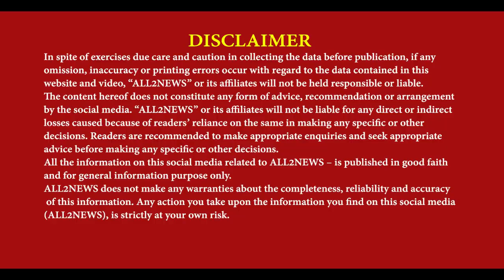CM Mann apologized to Khaira? What did big Congress leaders say after the Vidhan Sabha ?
CM ਮਾਨ ਨੇ ਮੰਗੀ ਖਹਿਰੇ ਤੋਂ ਮੁਆਫ਼ੀ ? ਵਿਧਾਨ ਸਭਾ ਤੋਂ ਬਾਦ ਕੀ ਬੋਲੇ ਵੱਡੇ ਕਾਂਗਰਸੀ ਲੀਡਰ